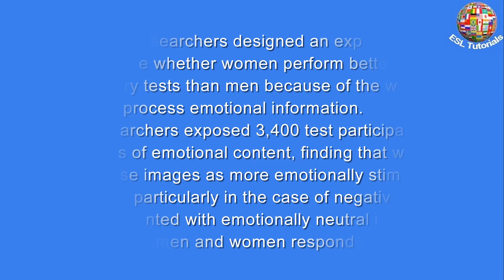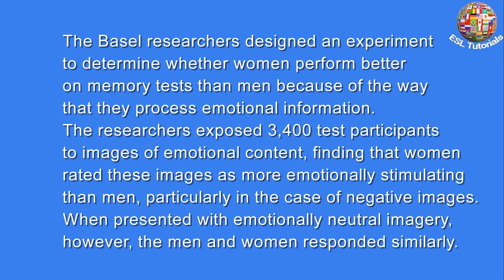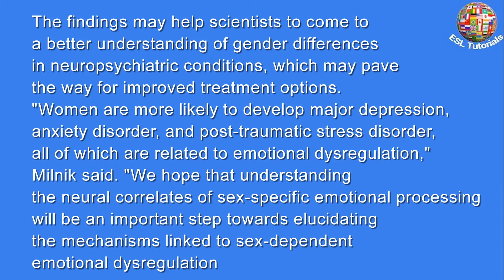[ESL Tutorials] - How Men And Women Process Emotions Differently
Are women "wired" to be more emotional? Not exactly -- but new research provides more evidence that the male and female brain may have very different ways of processing emotion.
Previous research has shown that women generally experience higher levels of emotional stimulation than men. Now, a new large-scale study from the University of Basel suggests that gender differences in emotion processing are also linked to sex variation in memory and brain activity.
The Basel researchers designed an experiment to determine whether women perform better on memory tests than men because of the way that they process emotional information. The researchers exposed 3,400 test participants to images of emotional content, finding that women rated these images as more emotionally stimulating than men, particularly in the case of negative images. When presented with emotionally neutral imagery, however, the men and women responded similarly.
After being exposed to the images, the participants completed a memory test. The female participants were able to recall significantly more of the images than their male counterparts. The women had a particularly enhanced ability to recall the positive images. The study's lead author, Dr. Annette Milnik, explained, "This would suggest that gender-dependent differences in emotional processing and memory are due to different mechanisms."
Then, fMRI data from 700 participants suggested that womens' stronger reactivity to negative emotional images is linked with increased activity of motor regions of the brain.
Previous studies have suggested that women display heightened facial and motor reactions to negative emotional stimuli.